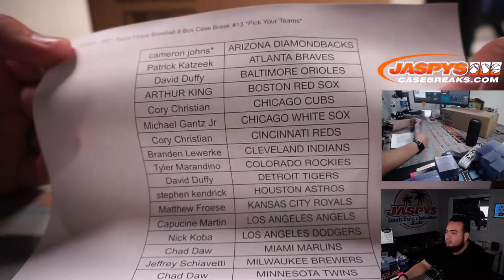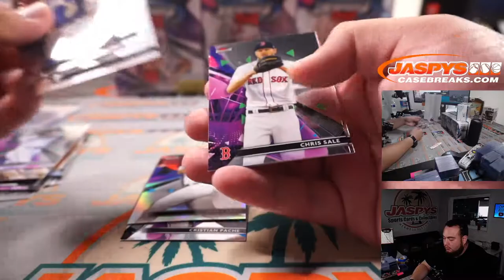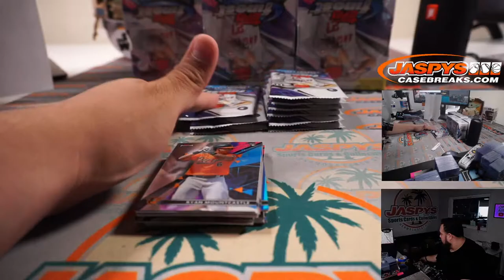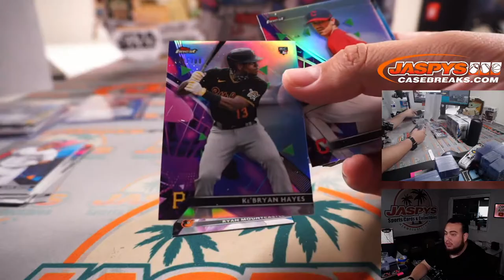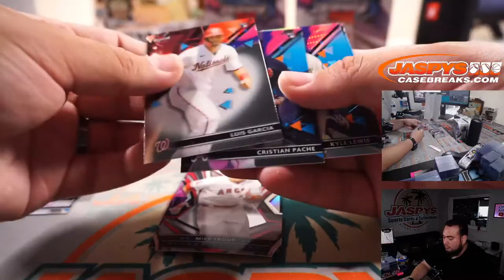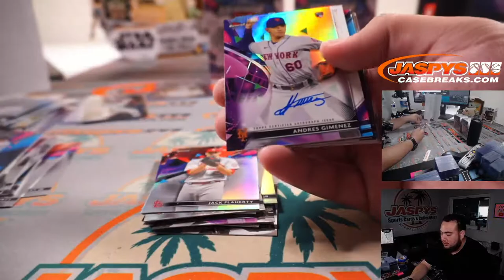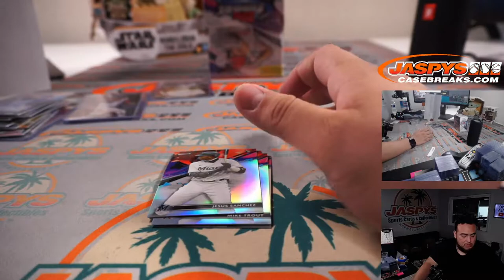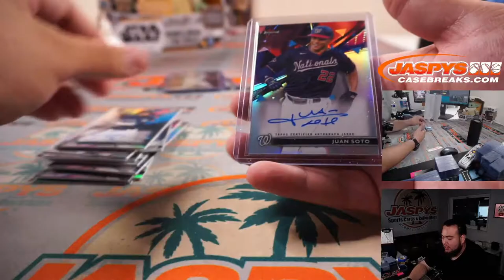Sat. 7/10/21 - 2021 Topps Finest Baseball 8-Box Case Break #13 *Pick Your Teams*